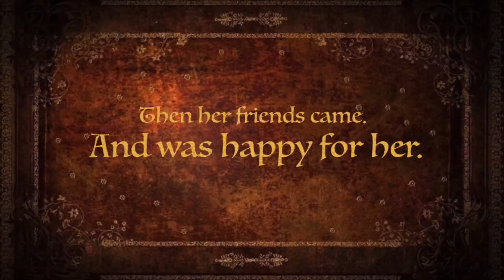OMG dolls adventure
LOL surprise doll O.M.G.